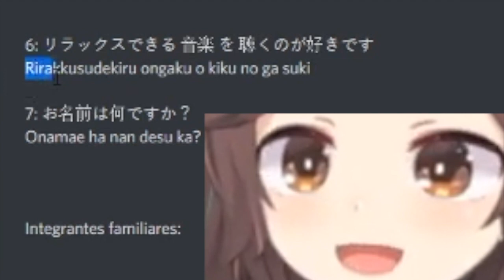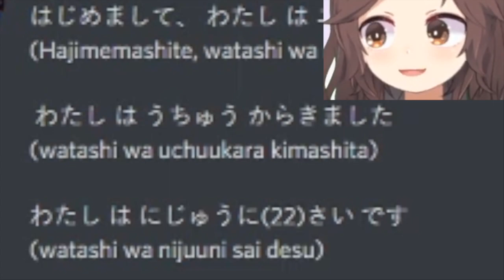Nimu flexes her elite japanese skills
hololive español when

feliz jueves a todos